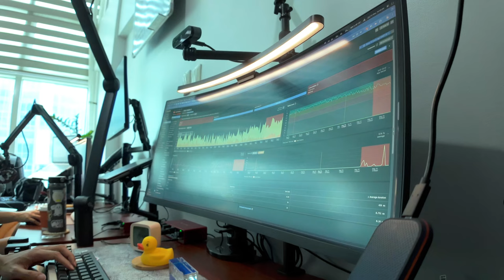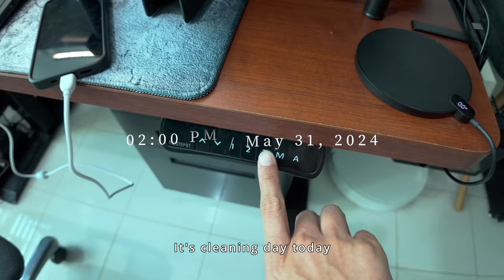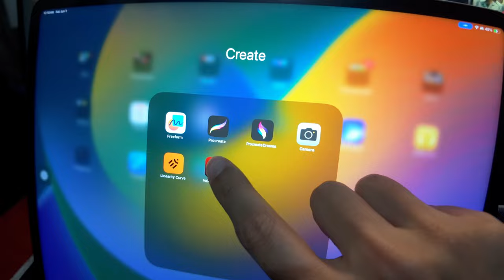Day in the Life of a Software Engineer Philippines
May 31, 2024 Web Developer Vlog

A [Fri] day in my life as a Filipino web development tech lead for a fully-remote Australian Startup, content creator, and podcaster.